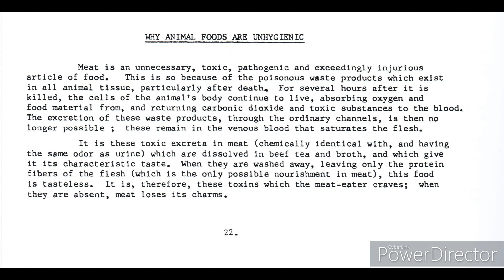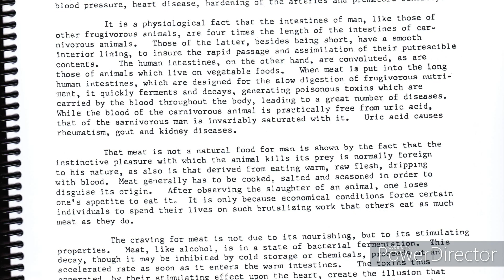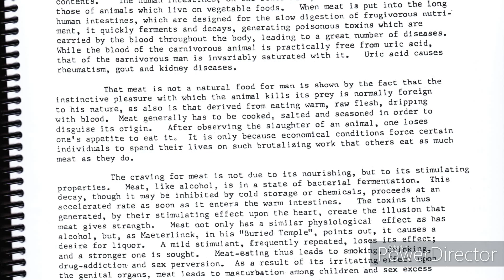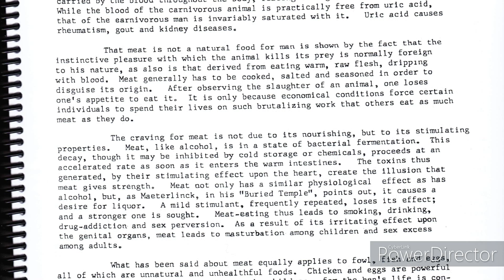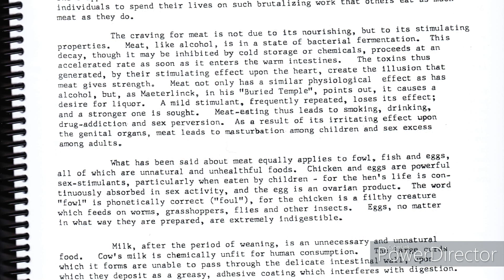Why Animal Foods Are Unhygienic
Excerpt from "Creation of the Superman" by Dr. Raymond Bernard